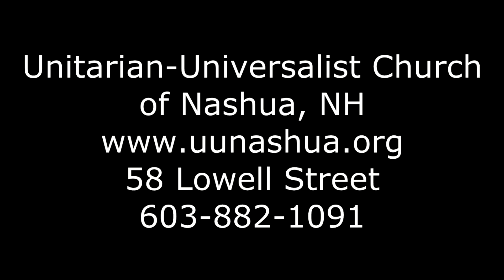Voting as an Act of Recommitment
Sermon by Rev. Allison Palm, minister, UUCN,